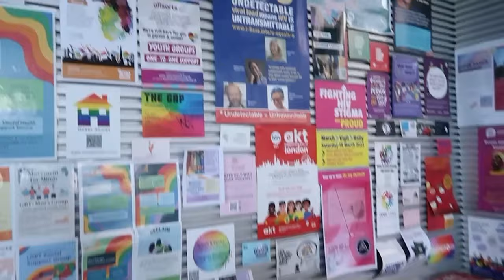Come out with pride Movie Night